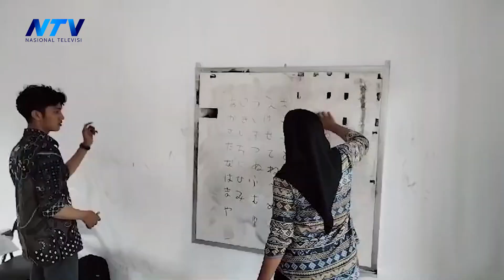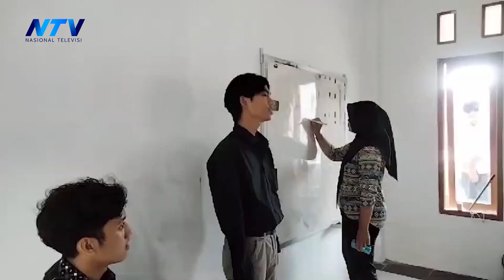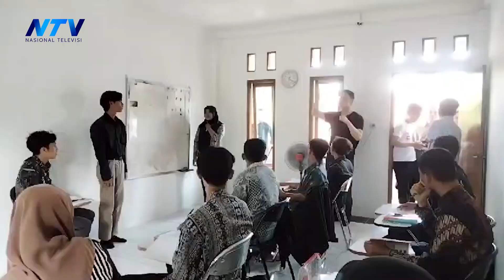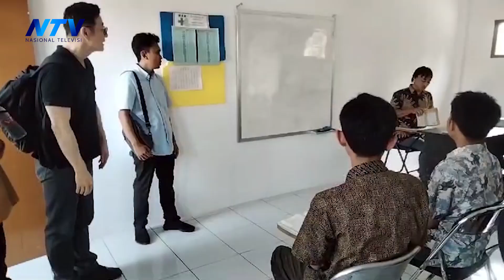LEMBAGA PENDIDIKAN KERJA SWASTA LPKS PUTRA NUSANTARA